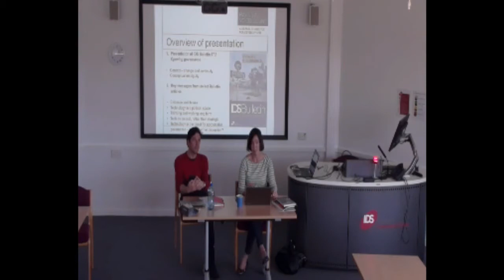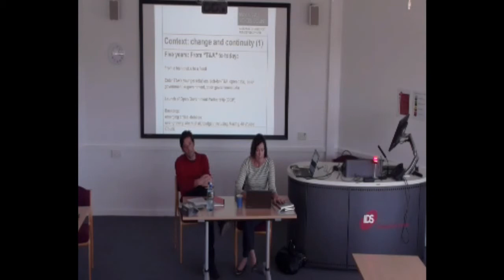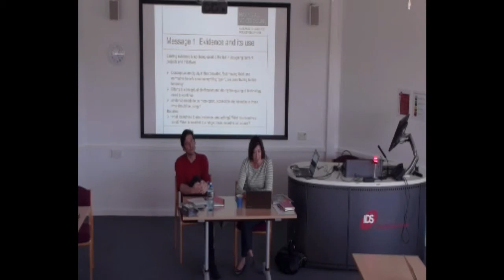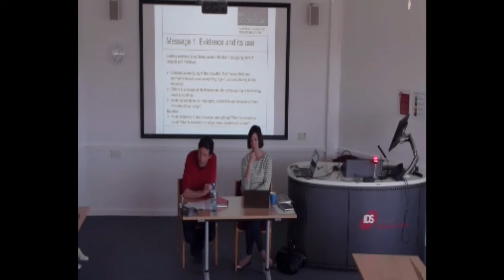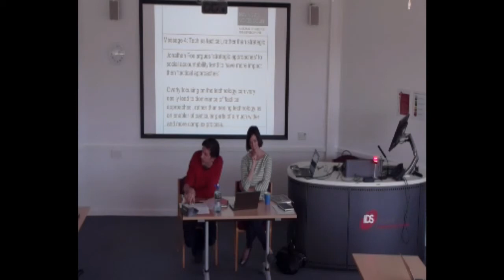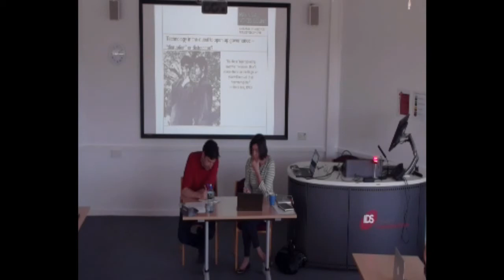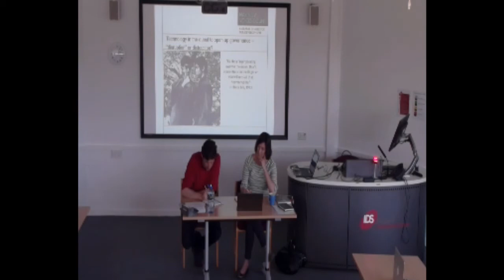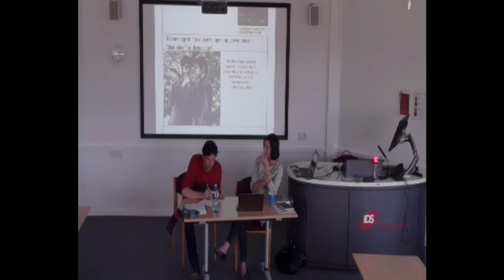IDS Seminar: Are we Opening Governance – Or Putting an Open Face on the Status Quo?